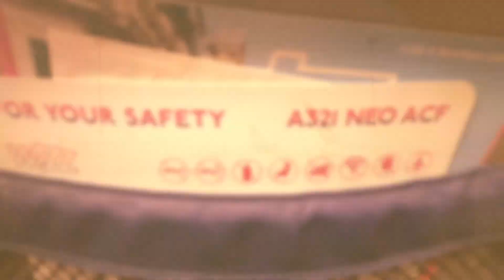Cypr ,Larnaca …2022 marzec -wersja skrócona